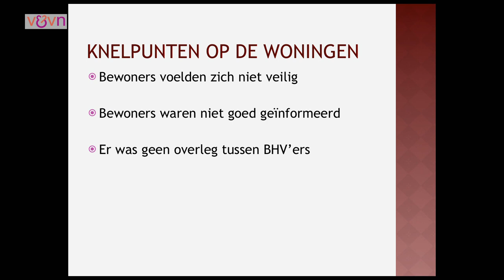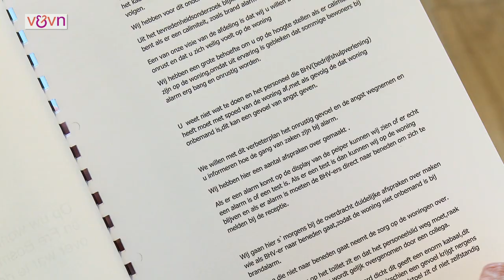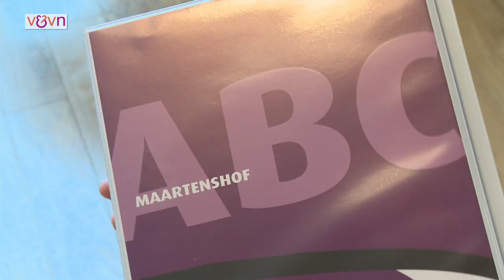V&VN ZorgAward 2013-finalist: "Wat te doen bij brand"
Finalist van de V&VN-ZorgAward 2013: Fré Bosma en Karin Wagenaar, EVV-ers bij Zorggroep Groningen, locatie Maartenshof met project 'Wat te doen bij brand'.
Veel bewoners weten niet precies wat ze moeten doen bij brand(alarm). Fré en Karin hebben hiervoor een verbeterplan opgesteld. Alle bewoners hebben van hen voorlichting op hun afdeling gekregen en op alle afdelingen hangt een affiche 'Wat te doen bij brand'. Ook is de informatie opgenomen in het boek voor bewoners en krijgen nieuwe bewoners deze informatie.